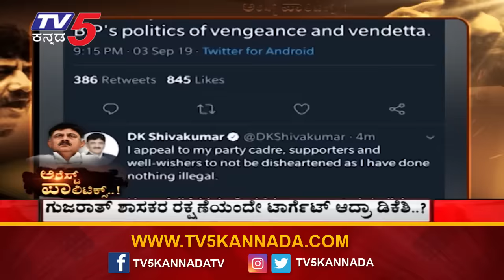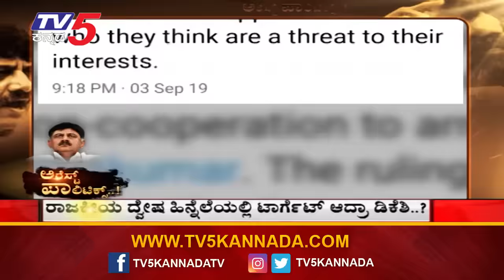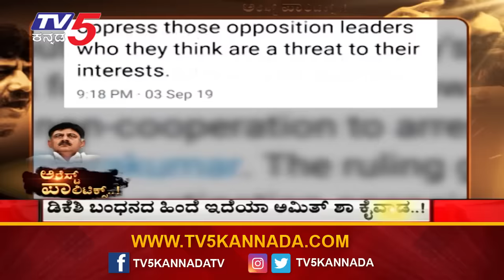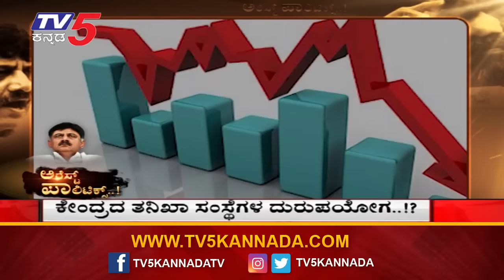2 ವರ್ಷದ ಹಿಂದೆಯೇ ಕನಕಪುರದ ಹುಲಿ ಬೇಟೆಗೆ ಸ್ಕೆಚ್ ಹಾಕಿದ್ರಾ..?| DK Shivakumar | Arrest Politics |TV5 Kannada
2 ವರ್ಷದ ಹಿಂದೆಯೇ ಕನಕಪುರದ ಹುಲಿ ಬೇಟೆಗೆ ಸ್ಕೆಚ್ ಹಾಕಿದ್ರಾ..?| DK Shivakumar | Arrest Politics |TV5 Kannada